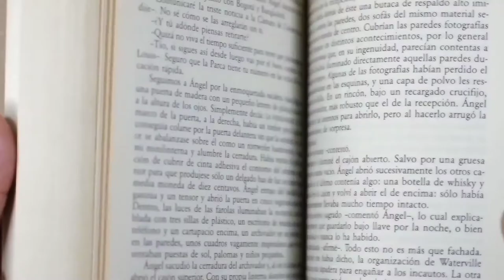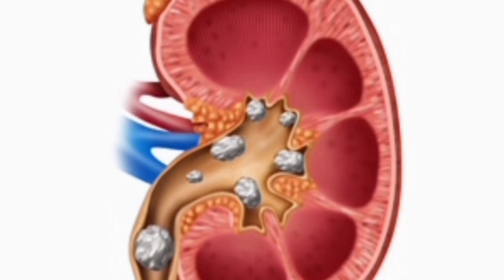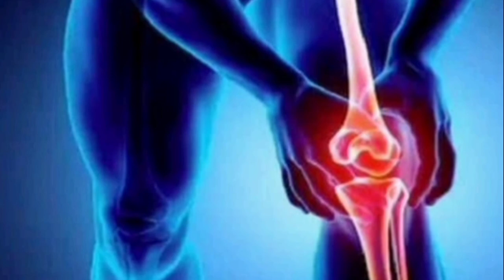What Happens If You Drink Cola Drinks Everyday?|Side Effects Of Cold Drinks|Cold Drinks Ke Nuksanat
What If We Drank COLA Everday?

Cold drinks side effects urdu/hindi | Cold drink ke nuksan,urdu tips,health tips,side effects,soft drinks,health ki dunya,cold drink ke nuksan,cold drink kaise banti hai,cold drinks recipe in hindi,harmful effects of coca cola,harmful effects of cold drinks,cold drink ke nuksan in hindi,cold drink ke fayde,pet dard ke gharelu upay,pet ke kide ka ilaj,pet kharab hone ke gharelu upay,kya nahi khana chahiye,harmful for health,skin infection treatment,energy drink k nuqsanat

In Hindi- Side Effects Of Cold drinks,What's So Harmful About Sodas & Sugary Drinks?

Dark Reality of Cold Drinks,cold drink,is cold drink good for health,fanta